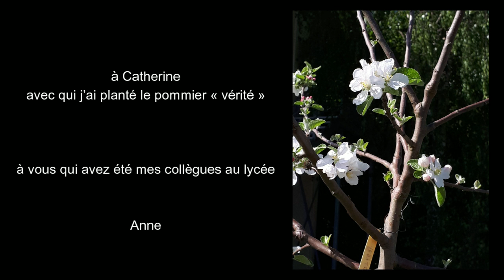La graine de Parquet-Miel dans les pommes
Le 29 octobre 2022 après "L'Eure du bal" * je suis allé poser la graine de Parquet-Miel à la Ferme du Tronchay Gallet **
François a joué de la clarinette et on a dansé
Je suis donc retombée dans les pommes,
"retombée" car le sujet des origines de la pomme me passionne ***
et m'a amené à planter avec Catherine et nos élèves un pommier
Un pommier de la variété ancienne "vérité"
dans le jardin du lycée où j'ai enseigné
Anne

Merci à Pascal Aubry pour l'accueil à La Ferme du Tronchay Gallet

* " L'Eure du bal" est un bal organisé avec une belle équipe à Pontgouin (28)

** C'est la première fois qu'une graine de Parquet-Miel a poussé aussi vite !

MUSIQUE
Scottish

"le doux roudoudou du kangourou roux"  de Michel Quatredeniers
Dubbele Scottish
" de Irina Sarolea  @irinasarolea6130
par François Rogé à la clarinette

Vidéo et montage : Anne Aumond